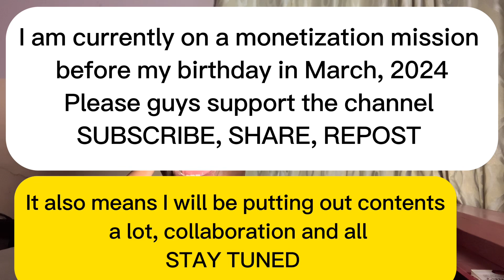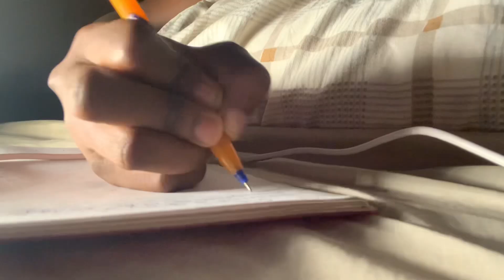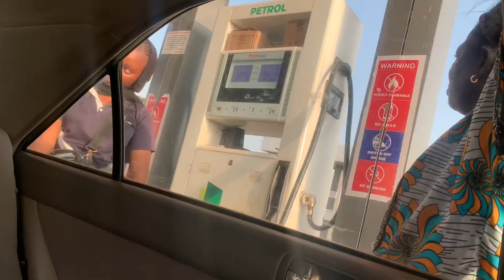INTERNSHIP VLOG: Abuja Living/Life Update/ October testimony/ my channel blew up🫢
Hey fam,
This is a new series, of two episodes only!
In this video, I'm sharing a day of my internship and the weekend, Life Update, October testimony and my channel blew up!

Watch out for the second episode 🫢

“He hath made every thing beautiful in his time: also he hath set the world in their heart, so that no man can find out the work that God maketh from the beginning to the end.”